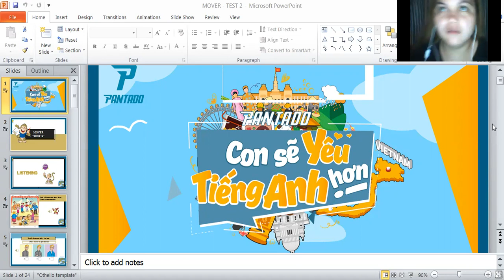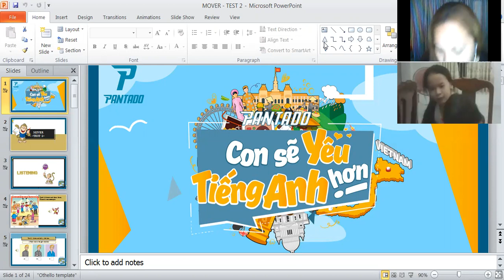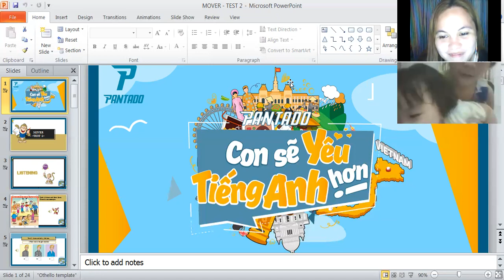pk782 10/27/20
part 1
we are having a class, then suddenly we had a power interruption that's why our lesson/recording was cut.